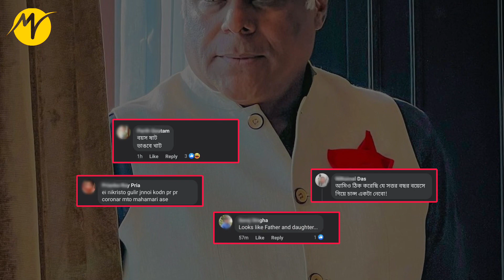“আমার কি ম'রে যাওয়া উচিত ?” কটাক্ষের শিকার হয়ে মুখ খুললেন আশিষ বিদ্যার্থী | TBM Motivation